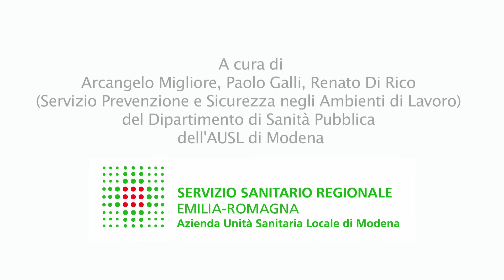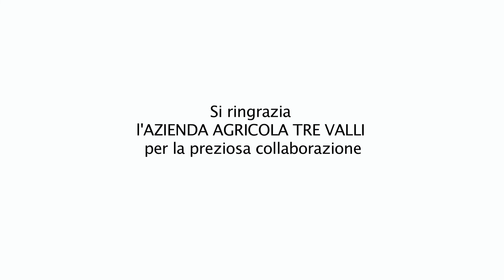Le due sicurezze. Sicurezza alimentare e sul lavoro nella lavorazione carni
Promo del video formativo per lavoratori del settore carni sui principali temi di sicurezza alimentare e di sicurezza sul lavoro, a cura dei Servizi Veterinari e di Prevenzione e Sicurezza sul Lavoro dell'Azienda USL di Modena e di FORModena.